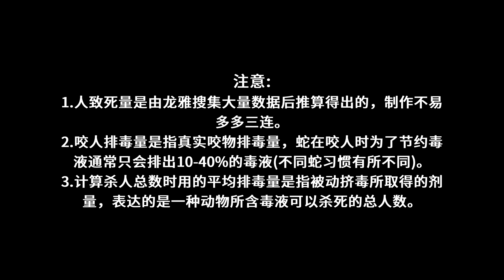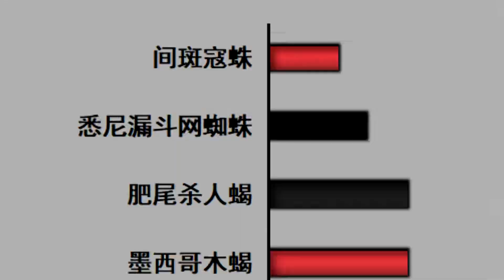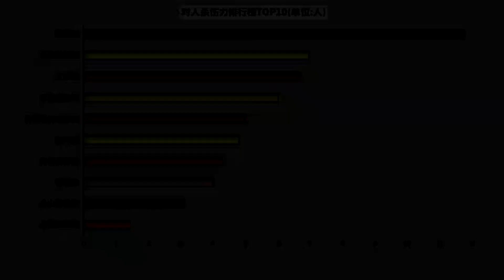[SUB]一口毒液足以杀死10个人黑曼巴VS杀人蝎VS巴西流浪蜘蛛，谁才是对人类最致命的毒物【世界记忆大师龙雅】